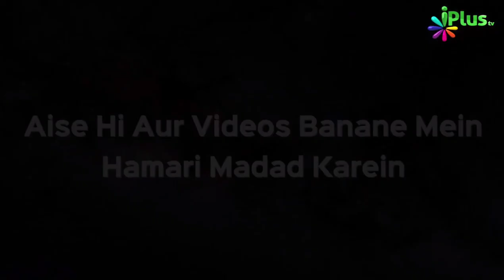Aante Mein Milawat Ki Anokhi Khabar | आंटे में मिलावट की अनोखी खबर | Dr Abdul Karim Alig